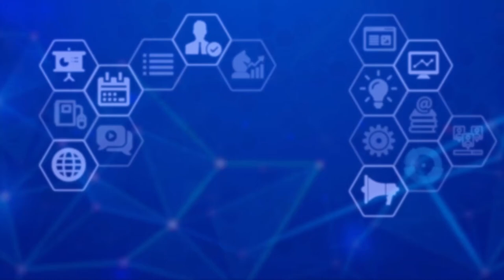EXT. UNIV. MKT & COM DIGITAL EAD ECA USP | O QUE É COMUNICAÇÃO ? | PROFº MITSURU YANAZE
🌐 Saiba mais sobre o Curso de Extensão Universitária em Marketing e Comunicação Digital EAD ECA-USP

🌟 O Prof. Dr. Mitsuru Yanaze explica de forma prática e conceitual o que é Comunicação, destacando sua importância como base para estratégias eficazes no marketing e nas relações humanas.

💡 Neste vídeo, você aprenderá os fundamentos da comunicação, como ela impacta o relacionamento entre marcas e públicos e por que é uma habilidade indispensável para profissionais que desejam se destacar no mercado.

💬 Deixe suas dúvidas e comentários abaixo.